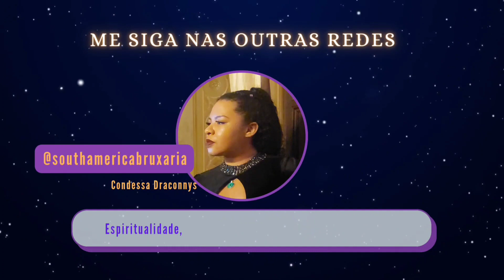Encruzilhada - Lugar de Poder na espiritualidade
Vamos falar de um dos lugares mais poderosos de um ponto de vista espiritual e bruxesco.